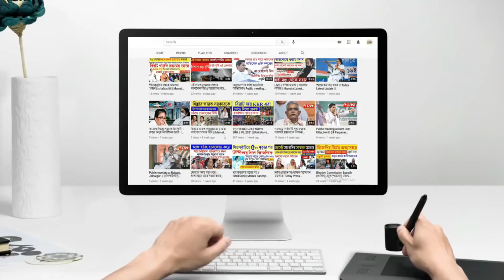ভোট গননার আগেই বড় কেলেঙ্কারি || এক্ষুনি দেখুন || Today Latest Update || Nandigram Vote || WB Vote